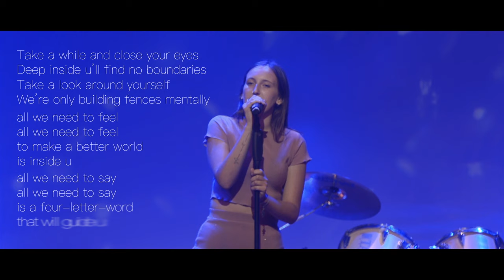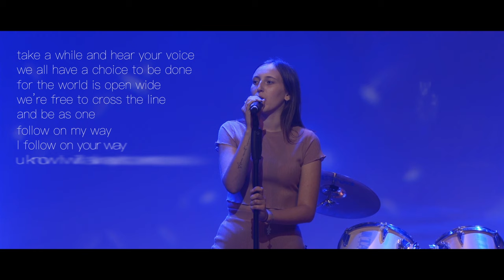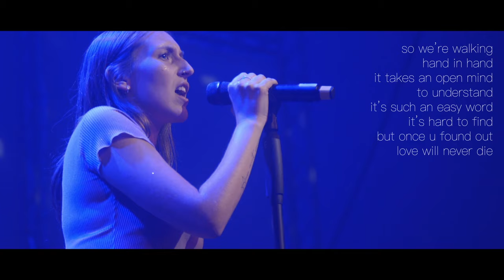Christina "As One" (Welcome to Europe 2019)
written/produced by RGT

„As One“ (Vocals: Christina Klein)

Take a while and close your eyes
Deep inside u’ll find no boundaries
Take a look around yourself
We’re only building fences mentally

all we need to feel
to make a better world
is inside u
all we need to say
is a four-letter-word
that will guide u

so we’re walking
hand in hand
it takes an open mind
to understand
it’s such an easy word
it’s hard to find
but once u found out
love will never die

as one we walk
as one we talk

take a while and hear your voice
we all have a choice to be done
for the world is open wide
we’re free to cross the line
and be as one

follow on my way
I follow on your way
u know I will always be around u
when u’re falling down
I will be your saviour and I’ll hold u